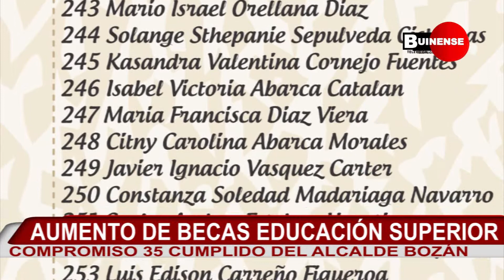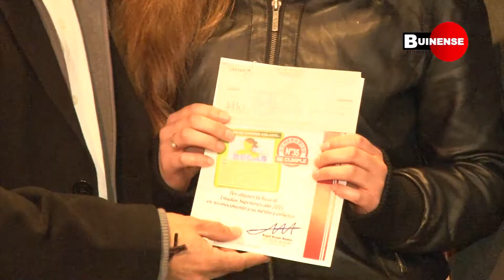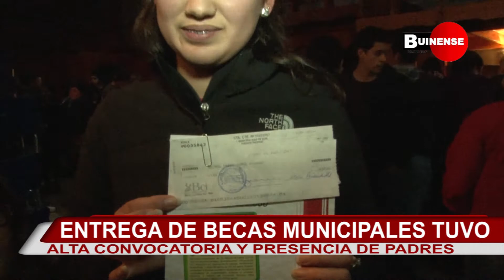ENTREGA DE BECAS MUNICIPALES TUVO ALTA CONVOCATORIA Y PRESENCIA DE PADRES